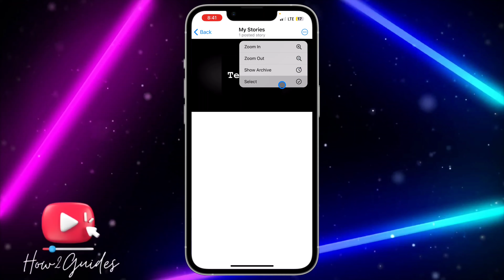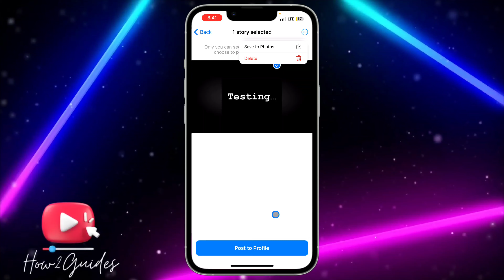How to See Story History on Telegram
Curious about checking your Telegram Story history? Explore the past with our easy-to-follow guide!